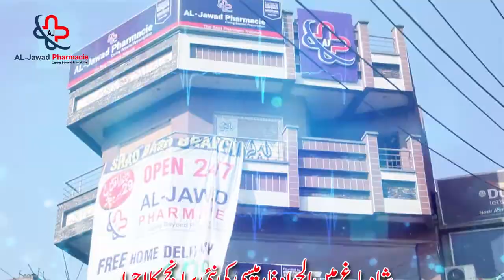Aljavad Pharmacy tvc